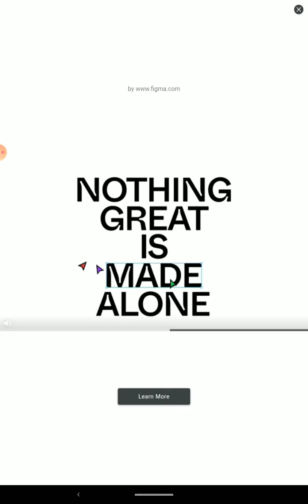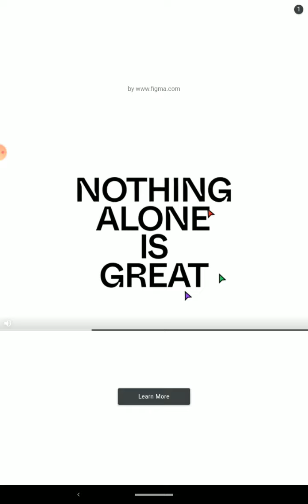I'm back from a long while 😸